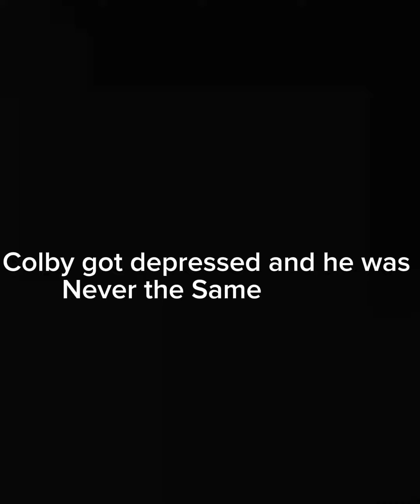The Attack Sam and colby fanfiction episode 4